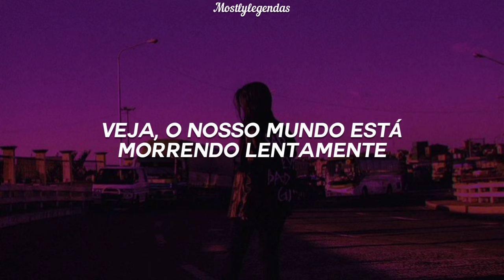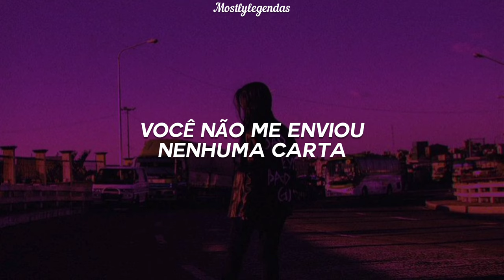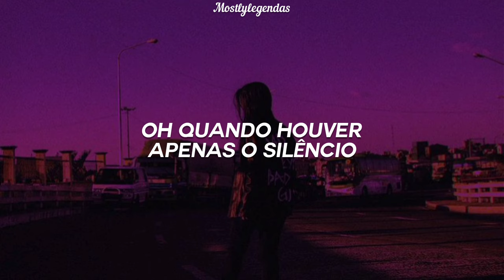Lilly Wood & The Prick and Robin Schulz - Prayer in C (tradução/legendado)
Artistas: Lilly Wood & The Prick e Robin Schulz

• LETRA/LYRICS •

Yeah, you never said a word
You didn't send me no letter
Don't think I could forgive you

See our world is slowly dying
I'm not wasting no more time
Don't think I could believe you

Yeah, our hands will get more wrinkled
And our hair will be grey

And see the children are starving
And their houses were destroyed
Don't think they could forgive you

Hey, when seas will cover lands
And when men will be no more
Don't think you can forgive you

Yeah when there'll just be silence
And when life will be over
Don't think you will forgive you

PRAYER IN C TRADUÇÃO PT/BR
PRAYER IN C LEGENDADO PT/BR